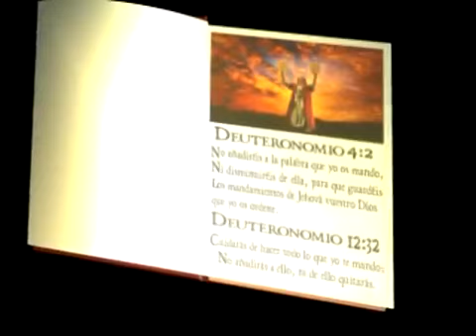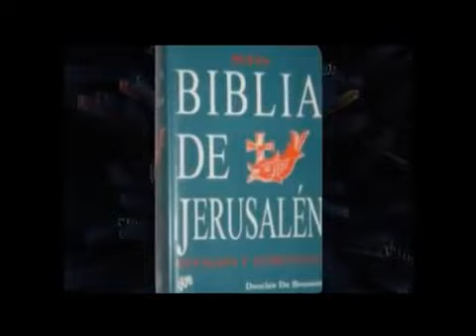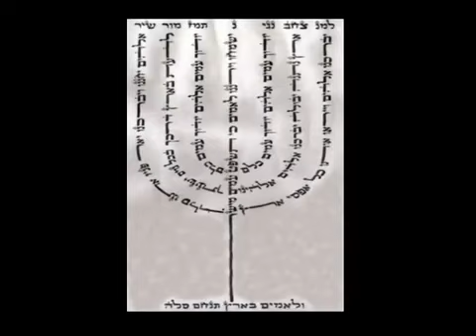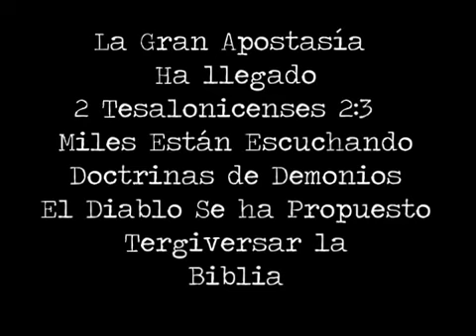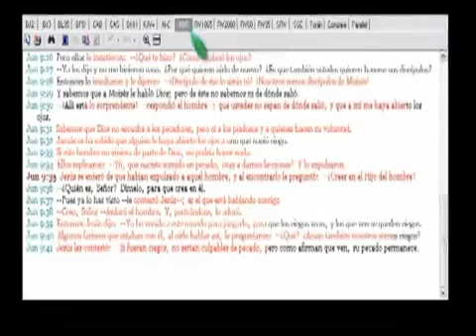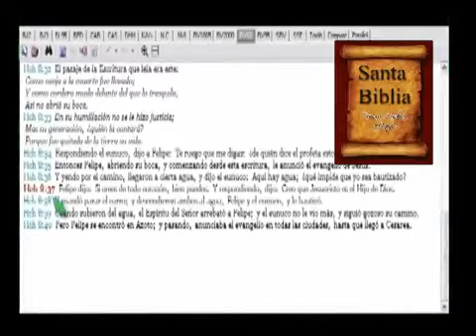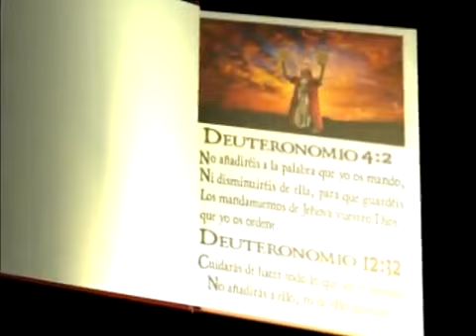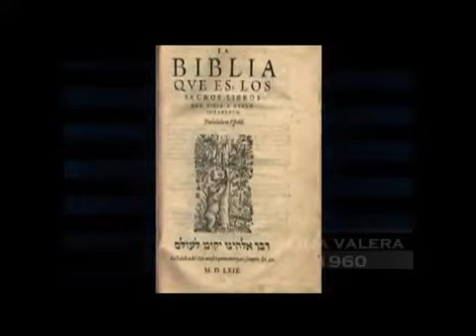APOSTASIA DE LA BIBLIA NVI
el engaño profetizado en la biblia para los últimos tiempos a empezado con la impresión y puesta en circulación de la nueva versión internacional de la biblia engañando como dice la biblia.

LA GRAN APOSTASÍA HA LLEGADO. AHORA YA EXISTE UNA BIBLIA PARA HOMOUALES ADULTERADA., CON VERSICULOS OMITIDOS Y CAMBIADOS LA BIBLIA NVI OMITE VERSICULOS QUE AFIRMAN QUE SOLO JESUS.

El Dr Armando Alducin Responde.

CUIDADO CON ESTA BIBLIA, Y CUIDADO CON AQUELLOS QUE LA RECOMIENDAN.